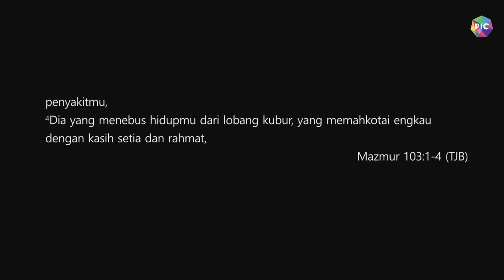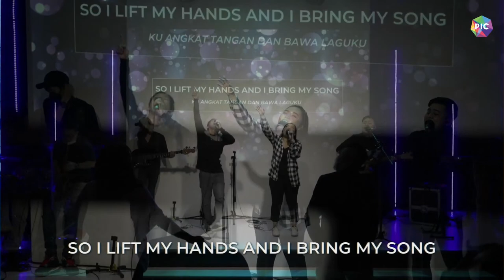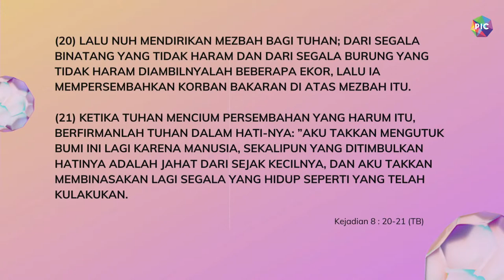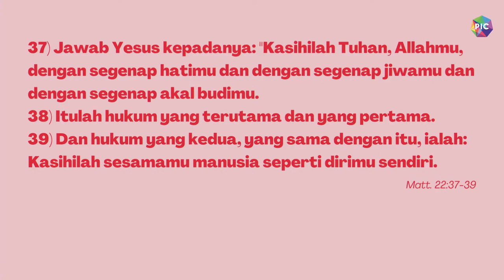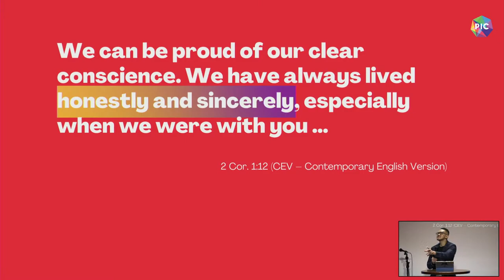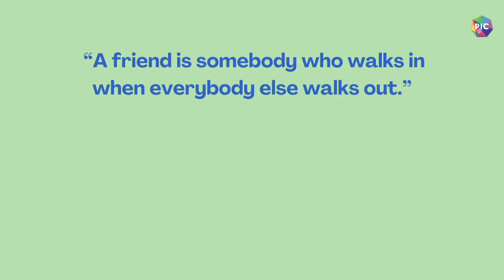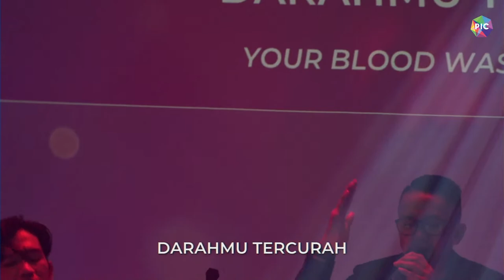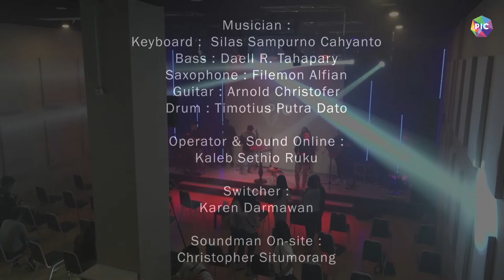Hati Bagi Jiwa | Ps. Dimas Wibisono | PIC 11 Apr 2021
Join us on our Sunday Service with Ps. Dimas Wibisono!
Prepare your time and heart to learn more about GOD'S SALVATION!

GPdI Pillars in Christ (PIC) is a church birthed from the unconditional love of Jesus Christ.
Coming together from diverse brokenness, our transformed hearts find life’s purpose and a longing to
have a deeper zeal for God’s presence. We love ‘doing’ life together and find delight in touching lives in
all the pillars of society.
We welcome you, because all of us are the person in charge of God’s purpose!

Watch Live
Sunday Service - Sunday 10 AM
SPARKS - Sunday 1 PM (every 2 weeks)
ZEAL (Youth) - Sunday 3 PM
EPIC - Midweek Service - Wednesday 7 PM

Also Check Intimately Known (Our Praise and worship team)

Our Location :
PIC Creative Space
GPdI Pillars In Christ
Wisma Staco GF1
Jl. Casablanca Kav 18, Jakarta 12870